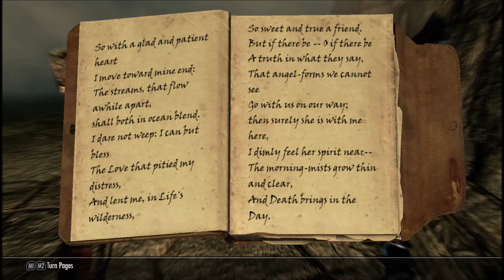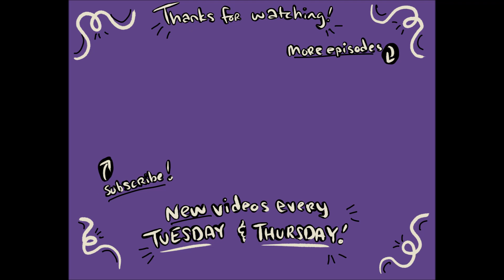"Kinolangdanzel, Part 2" - Let's Play Relics of Hyrule: Ep 17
First miniboss down, and then we're plumbing Kinolangdanzel Depths! But will we overcome our true enemy: over-encumbrance?

Spoilers: We don't.
Relics of Hyrule items acquired this episode:
- Gold Dust (x3)
- Dark Essence
- Gold Skulltula Chitin
- Gold Skulltula Token (x2)
- Skulltula Venom
- Skin of Redead (x4)
- Tower Key
- Darknut Lesser Armor
- Darknut Lesser Boots
- Darknut Lesser Gauntlets
- Darknut Lesser Helmet
- Darknut Lesser Sword
- Darknut Shield
- Knight's Crest
- Small Depths Key
- Burial Mask
- Scout's Journal
- Armos Greatsword
- Green Rupee (x3)
- Worn Redead Leather Helmet
- Hylian Soldier Helmet
- Luminous Stone
- Skyloft Iron Shield
- Yellow Rupee (x2)
- Lolian Broadsword
- Stalfos Bone Meal (x2)
- Armos Shield
- Hylian Armor (Heavy)
- Hylian Shield (Light)
- Hylian Soldier Gauntlets (Heavy)
- Hylian Soldier Helmet (Heavy)
- Hylian Soldier's Boots (Heavy)
- Mon (x2)
- Dark Cap
- Eldin Robes
- Hylian Knight's Shield
- Zora Circlet
- Zora Scout Armor
- Zora Scout Boots
- Zora Scout Gauntlets
- Zora War Axe
- Zora's Cap
- Gerudo Scimitar
- Blue Rupee
- Redead Key
- Armos Greatsword of Life Ravaging
- Spell Tome: Summon Redead
- Armos Battleaxe

Relics of Hyrule enemies encountered this episode:
- Redead
- Darknut
- Stalchild
- Lesser Poe
- Staltroop
- Forgotten (kind of not an enemy...?)
- Stalfos
- Hylian Soldier
- Hylian Mage
- Hylian Scout
- Redead Knight

Relics of Hyrule is a DLC-sized mod for Elder Scrolls V: Skryim.